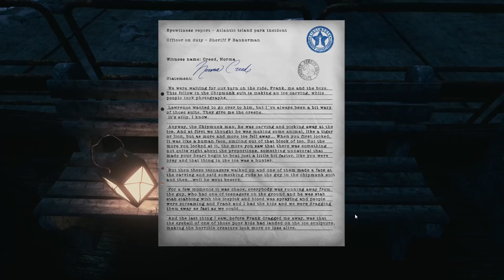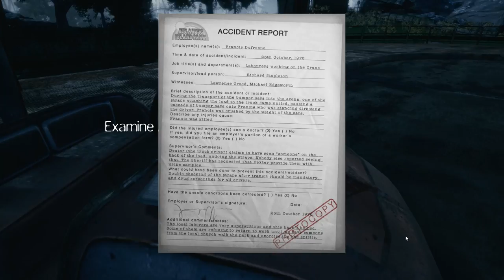The Park Gameplay - World's Creepiest Theme Park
The Park is a creepy psychological horror game starring a single mother and her lost son in a decrepit, nightmarish amusement park.